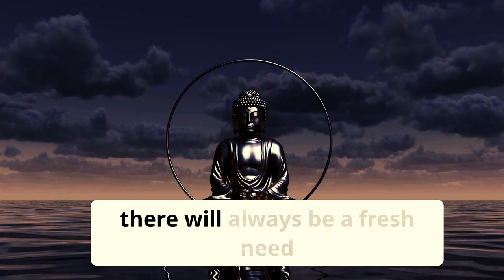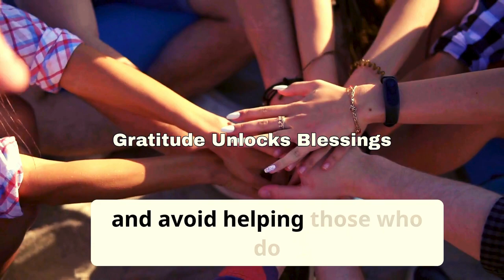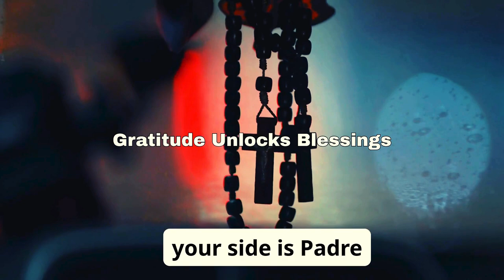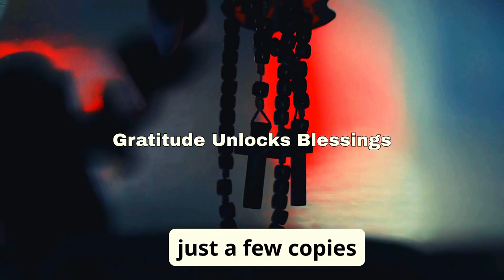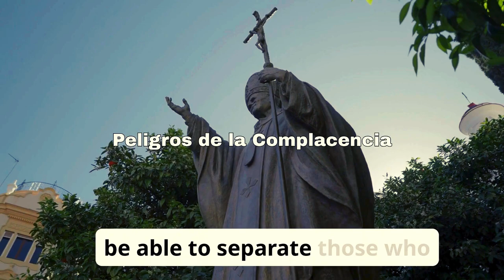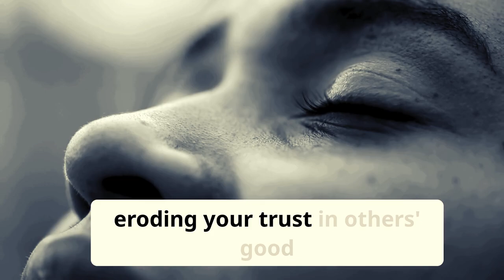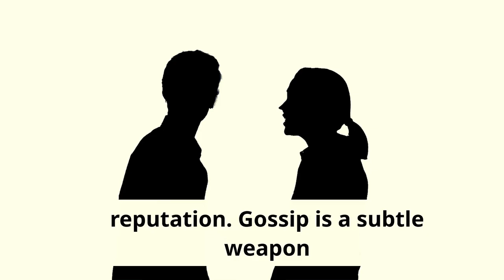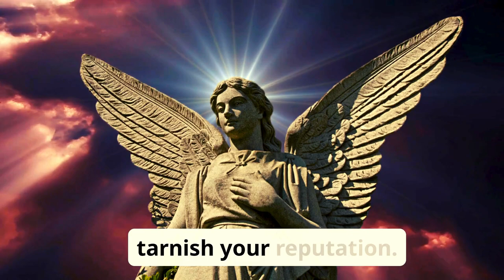What's The DARK TRUTH About Helping Others According To Padre Pio?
Want to know the surprising advice of Saint Padre Pio on who to avoid helping? In this video, we'll dive into the wisdom of this beloved Catholic saint and explore the reasons behind his unconventional guidance. From spiritual growth to personal development, discover the surprising insights of Padre Pio that will challenge your perspective on helping others. Whether you're a devout Catholic or simply looking for spiritual guidance, this video is for you. So, who should you avoid helping according to Padre Pio? Watch to find out!